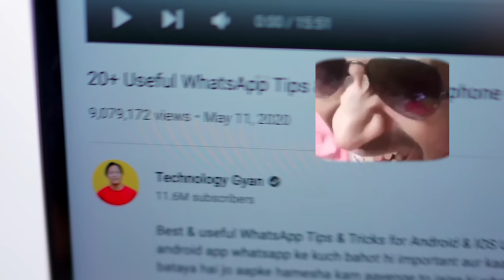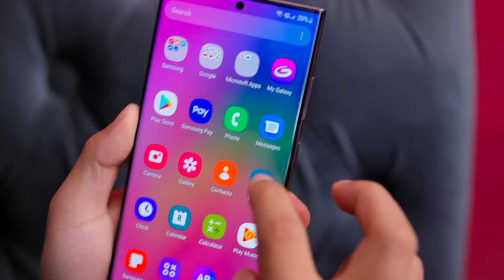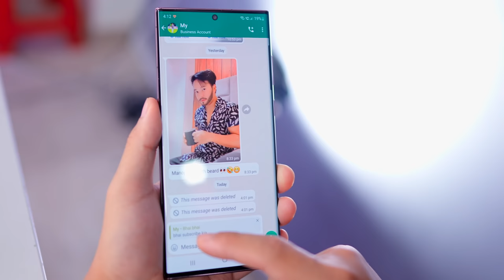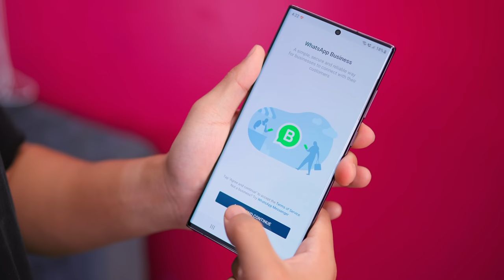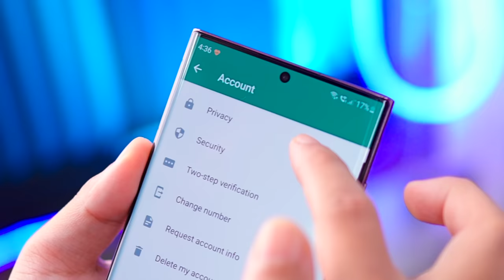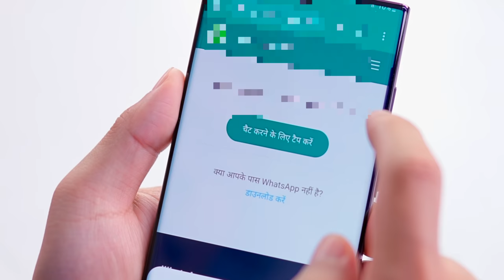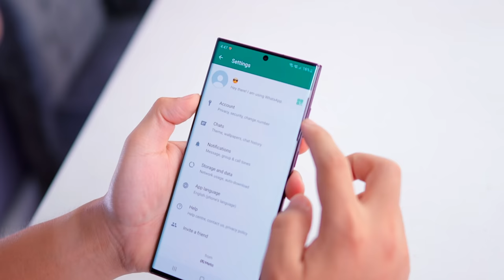Turn on this Now * 10 Useful WhatsApp Trick *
is video mein mene whatsapp ke 10 aise useful tips & tricks bataye hai jo aapke bade kaam ki hai aur aapko jarur pata hona chahiye ye hope aapko video pasand aayega.

Manoj Saru
WhatsApp , WhatsApp Trick , WhatsApp Hack , WhatsApp Status , WhatsApp Pink gold , whatsapp scam , Android Apps ,